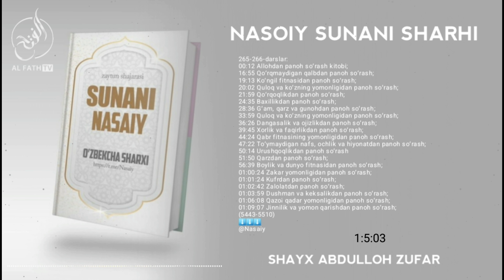265-266-Дарс: Ғам, қарз ва гуноҳдан, хорлик ва фақирликдан паноҳ сўраш? Абдуллоҳ Зуфар Ҳафизаҳуллоҳ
Насоий сунани шарҳи
265-266-дарслар

00:12 Аллоҳдан паноҳ сўраш китоби?
16:55 Қўрқмайдиган қалбдан паноҳ сўраш?
19:13 Кўнгил фитнасидан паноҳ сўраш?
20:02 Қулоқ ва кўзнинг ёмонлигидан паноҳ сўраш?
21:59 Қўрқоқликдан паноҳ сўраш?
24:35 Бахилликдан паноҳ сўраш?
28:36 Ғам, қарз ва гуноҳдан паноҳ сўраш?
33:59 Қулоқ ва кўзнинг ёмонлигидан паноҳ сўраш?
36:26 Дангасалик ва ожизликдан паноҳ сўраш?
39:45 Хорлик ва фақирликдан паноҳ сўраш?
44:24 Қабр фитнасининг ёмонлигидан паноҳ сўраш?
47:22 Тўймайдиган нафс, очлик ва ҳиёнатдан паноҳ сўраш?
50:14 Урушқоқликдан паноҳ сўраш
51:50 Қарздан паноҳ сўраш?
56:39 Бойлик ва дунё фитнасидан паноҳ сўраш?
01:00:24 Закар ёмонлигидан паноҳ сўраш?
01:01:24 Куфрдан паноҳ сўраш?
01:02:42 Залолатдан паноҳ сўраш?
01:03:59 Душман ва кексаликдан паноҳ сўраш?
01:06:08 Қазои қадар ёмонлигидан паноҳ сўраш?
01:09:07 Жиннилик ва ёмон қаришдан паноҳ сўраш?
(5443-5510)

1. Mustalah hadis:
26 dars.

2. Sahih buxoriy va muslimda bo'lmagan barcha sahih hadislar musnad to'plami
103 dars .

3. Usul e'tiqodi ahli sunna val-jamoa (lalikaiy)
145  dars .

4.Usulul-fiqh.
73 dars .

5. Al-uzru  biljahl :
60  dars .

6. Hukm :
45  dars

7. Namoz hukmi :
39 dars .

8. Talbisi iblis :
54  dars .

9. Rof'ul-malam :
12  dars .

10. Islomni buzuvchilar :
35  dars .

11. Tavhid darsi :
93  dars .

12. Ayollar darslari :
33 dars .

13. Aqiydatul vositiyya :
40  dars .

14. Foyda va qoidalar

15. Addurus fil kitman
10 dars

16. Tafsir darslari:
21, 22, 23, 24, 25, 26, 27 ,28, 29, 30-juzlar

17. Fiqhul AVLAVIYYAT :
63  dars

18. Nusrat va Tamkin:
83  dars

19. Adabul mufrod :
216  dars

20. Uhdud qissasi:
27 dars

21. Qiyomat alomatlari
46 dars

22. Usulut tafsir:
66 dars

23. Ahkom hadislari:
200 dars

24. Dard va davo :
78  dars

25. Qurʼon qissalari:
187 dars

26. Muslima ayol ahkomlari:
60  dars.

27. Himmat
9 dars.

28. Ibn Moja
400 dars

29. Latoif
52 dars

30. Olim Va Mutaʼallim
31 dars

31. Soydul Xotir
102  dars

32. Ibn Javziy Ayollar kitobi
37  dars

33. Suhbat va Majlis odoblari:
24 dars.

34. Nafs fiqhi 92 dars

35. Fiqhi qoidalar 58 dars

38.Abbosiylar siyrati (navbatda) 86 dars.

39. Mamluklar va mug'ullar siyrati (navbatda)
(24 dars)

40.Ayollar ahkomlari 151 dars.

41. Din va dunyo odobi  77 dars.

42. Sunanu nasoiy sharhi: (davom etmoqda)

43. Konstitutsiya islom ko'zoynagida. (21 dars)

44. Usmoniylar tarixi (navbatda) 58 dars.

45. Islomiy hukm asoslari. (Navbatda) 25 dars.

46. Iroq tarixi. (Navbatda) 13 dars.

47. Sekulyarizm (dinsizlik)